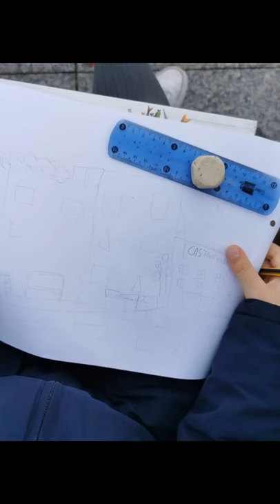Matemáticas y Arts and Crafts en la plaza Pedro Poveda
Actividad de matemáticas y arts anda crafts de los alumnos de 3º de Primaria en la plaza Pedro Poveda. Santander 2021